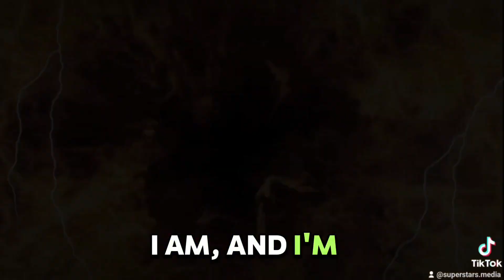🔴 BSM EP25: A MINI DOCUMENTARY WHAT NIGERIA MILITARY DID TO BIAFRAN WOMEN DURING THE BIAFRAN WAR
🔥 MY ANALYSIS OF THE BIAFRAN WAR: WHAT NIGERIA MILITARY DID TO  BIAFRAN WOMEN DURING THE BIAFRAN WAR + FOOD BL0CKADE